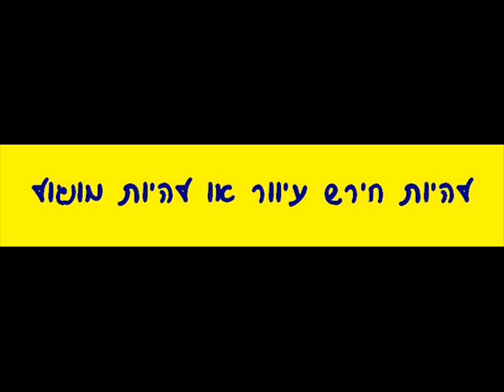amama.wmv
הייתי מעדיף למות מקור, להיות תאילנדי או פועל שחור, הייתי מעדיף להשרף בתאונה, גם מעדיף להיות זונה - ב-צ-ו-מ-ת. הייתי מעדיף כל החיים לסבול, להיות חירש עיוור או להיות מונגול, הכל רק לא להיות אוהד הפועל מלוכלך, תודה לאל בחרתי בך! מ-כ-ב-י